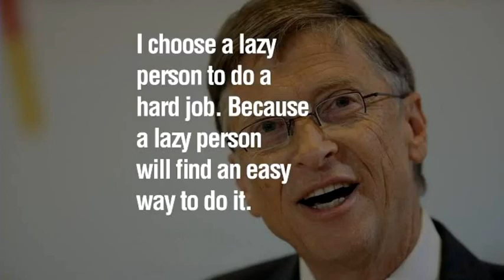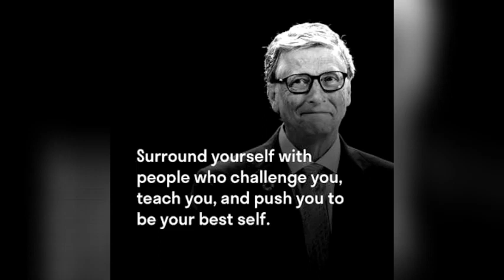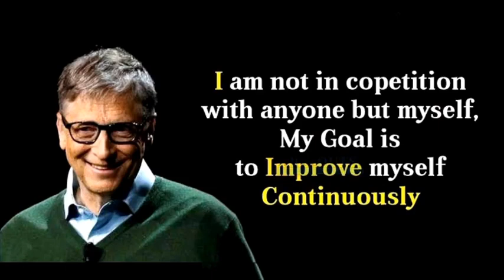bill gates inspiring quotes os creation quotes in english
Education, Motivation, Inspiration

Quotes Education, Motivacion, Inspiration, When you innovate, sometimes you make mistakes. It's best to admit it as soon as possible, carry on and carry on
Show less